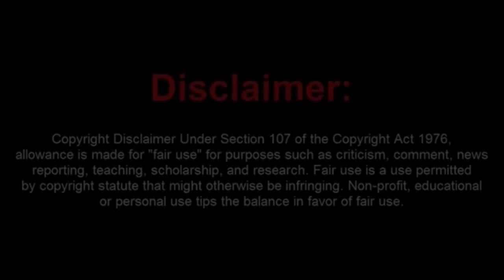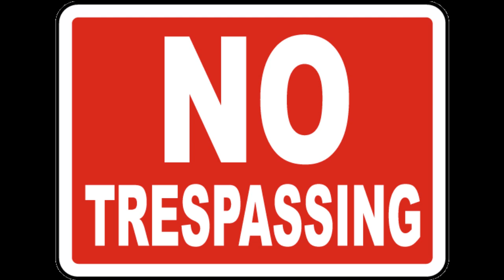Moronic Skunk Ape Frauditor Trespassed from Post Office